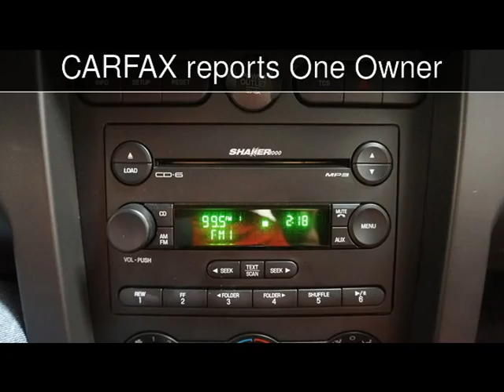2007 Ford Mustang Shelby GT500 Used Cars - Lubbock,Texas - 2017-06-03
See more details about this used car This 2007 Ford Mustang Shelby GT500 with 7,189 miles is for sale at Classic Motor Cars.